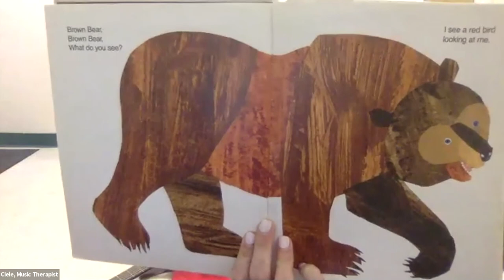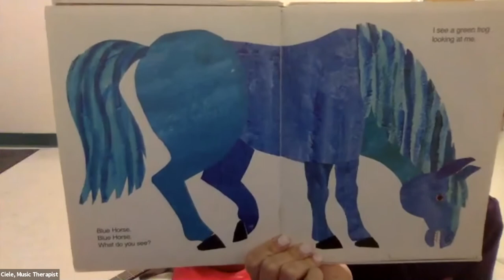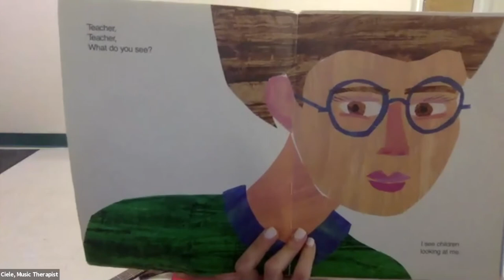Baby & Toddles Music Therapy Session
Kick off Baby & Family Fair by logging on with your little one to enjoy a fun and educational musical play group hosted by TMH's Music Therapy team. The group is designed to help infants develop new skills in language, motor and cognitive skills through music. Musical play with mom, dad or any caregivers will also encourage bonding.